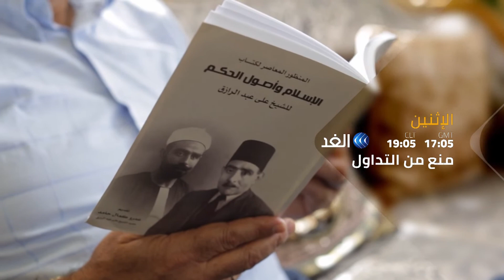برومو برنامج منع من التداول - كتاب الإسلام وأصول الحكم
برنامج منع من التداول  يتناول أهم الكتب والقصائد والافلام والاغاني التي تم منعها من البث أو النشر في مختلف أنحاء الوطن العربي